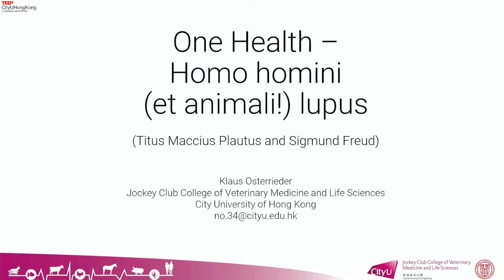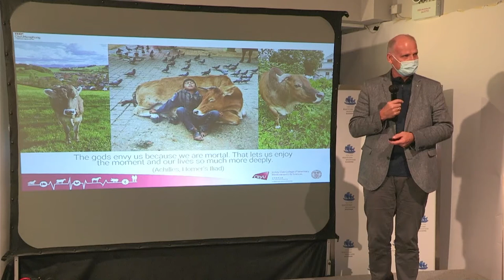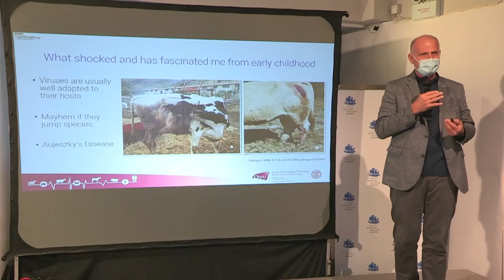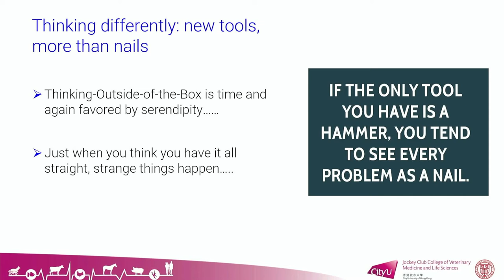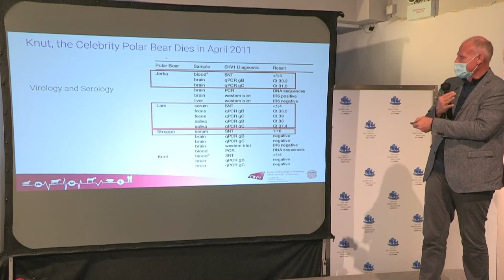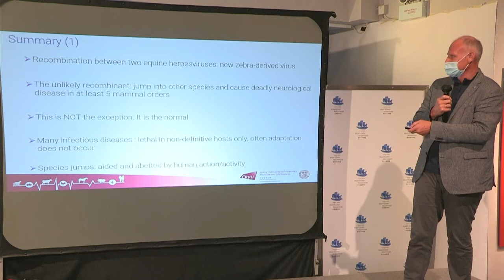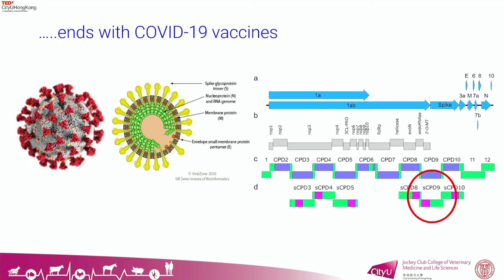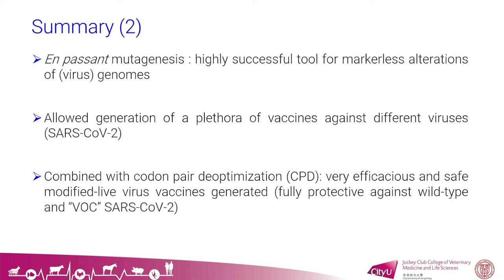One Health - Homo Homini (Et Animali) Lupus | Prof Nikolaus Osterrieder | TEDxCityUHongKong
Prof. Nikolaus Osterrieder is currently the Dean of the Jockey Club College of Veterinary Medicine and Life Sciences, City University of Hong Kong. After finishing his veterinary degree in 1990, Klaus entered the field of virology, initially working on poxviruses. After his dissertation in 1993, he switched his focus to herpesviruses, specifically on equine herpesvirus type 1. He completed his habilitation in 1997 and started to work as a group leader at the Friedrich-Loeffler-Institute, where he began to study the Marek’s disease virus, an oncogenic herpesvirus in chickens. He continued to work on these two herpesviruses while on the faculty at Cornell and in Berlin. He has recently extended his focus to influenza and coronaviruses. Klaus is an avid advocate of natural virus-host systems, as they are unique and allow interdisciplinary collaboration between clinicians and researchers. His laboratory studies viral pathogenesis and applies this to engineer modified live virus vaccines.  Prof. Nikolaus Osterrieder is currently the Dean of the Jockey Club College of Veterinary Medicine and Life Sciences, City University of Hong Kong. After finishing his veterinary degree in 1990, Klaus entered the field of virology, initially working on poxviruses. After his dissertation in 1993, he switched his focus to herpesviruses, specifically on equine herpesvirus type 1. He completed his habilitation in 1997 and started to work as a group leader at the Friedrich-Loeffler-Institute, where he began to study the Marek’s disease virus, an oncogenic herpesvirus in chickens. He continued to work on these two herpesviruses while on the faculty at Cornell and in Berlin. He has recently extended his focus to influenza and coronaviruses. Klaus is an avid advocate of natural virus-host systems, as they are unique and allow interdisciplinary collaboration between clinicians and researchers. His laboratory studies viral pathogenesis and applies this to engineer modified live virus vaccines. This talk was given at a TEDx event using the TED conference format but independently organized by a local community.